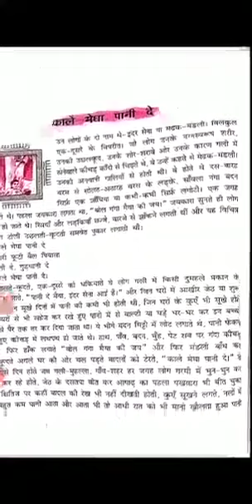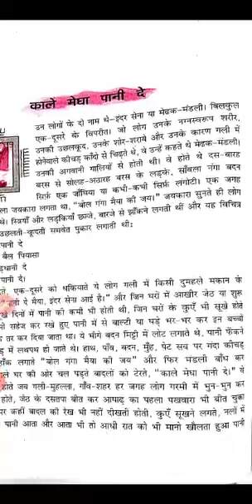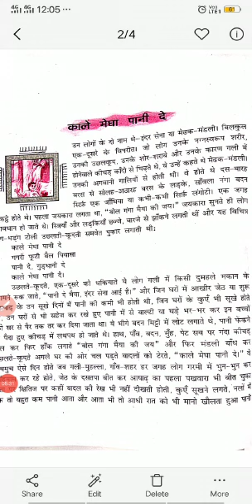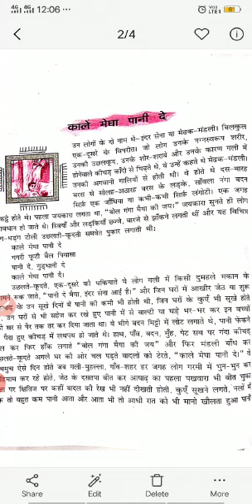पाठ काले मेघा पानी दे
लेखक  धर्मवीर भारती